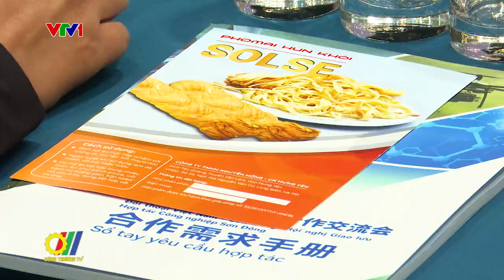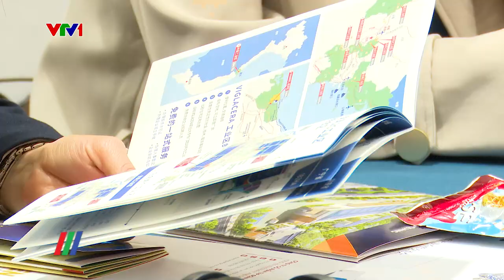Xúc tiến thương mại, Đầu tư và Kết nối giao thương Việt Nam – Sơn Đông (Trung Quốc)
Hội nghị Xúc tiến thương mại, Đầu tư và Kết nối giao thương Việt Nam - Sơn Đông (Trung Quốc) vừa diễn ra thu hút sự tham gia của hơn 200 doanh nghiệp của hai bên trong 5 lĩnh vực: Nông sản– thực phẩm, thiết bị máy móc, cao su, xây dựng – vật liệu xây dựng và các ngành công nghiệp khác...